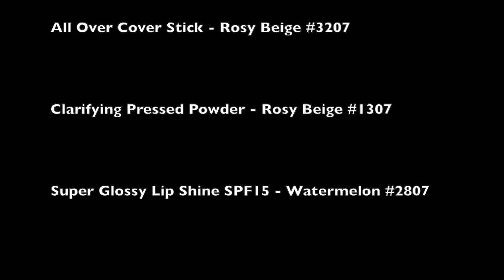elf Pink inspired makeup à moins de 30dt